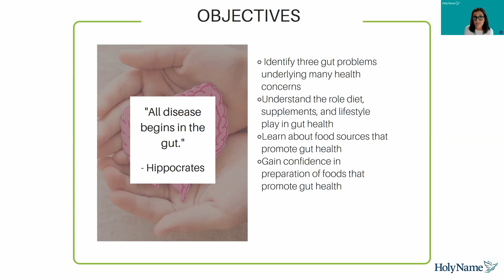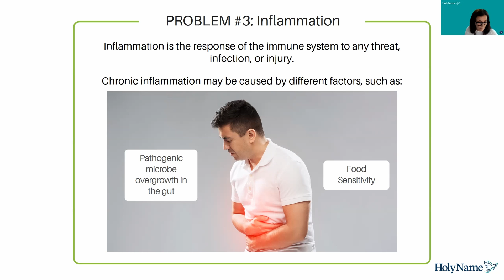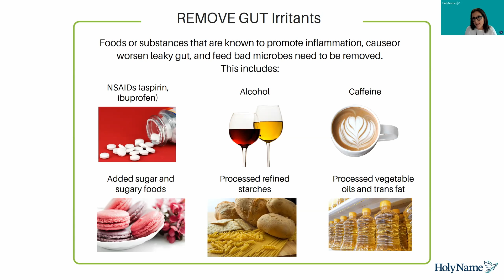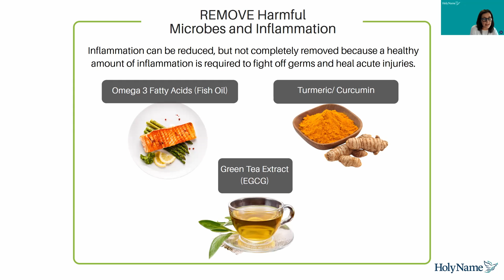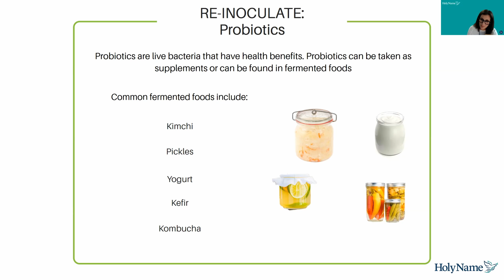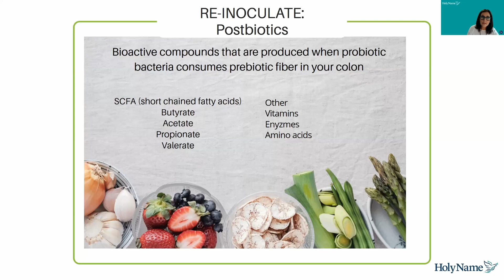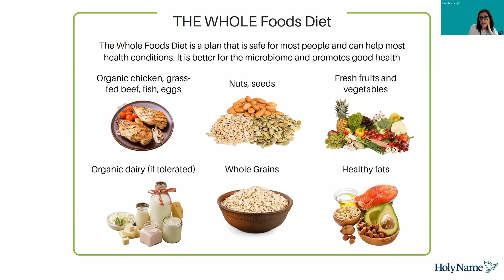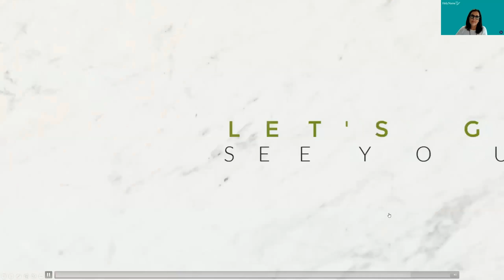Nutrition and Gut Health with Debbie Bessen, MS, RD, CSO, CLT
Why is gut health so important? The gut houses trillions of microbes that may be the root cause and solution to many health issues. Find out what you can do to create a healthy microbiome and a healthy you.

Debbie Bessen, MS, RD, CSO, CLT is the Nutrition Outreach Manager for Holy Name Medical Center and has over 25 years of experience as a registered dietitian nutritionist with broad experience within the field. She holds a Master’s of Science degree from Queens College and is a Board Certified Specialist in Oncology.
00:00 - Intro
01:09 - Objectives
02:08 - Gut Health Why It's Important
02:40 - Gut Health Info
03:27 - 3 Major Gut Issues
04:30 - Imbalanced Microbiome
06:42 - Increased Intestinal Permeability
07:44 - Inflammation
08:16 - The Trifecta
09:27 - IBS, IBD, and SIBO
11:52 - The 5R Protocol
13:14 - Remove Gut Irritants
14:07 - Remove Specific Foods
19:33 - Remove Harmful Microbes and Inflammation - Slide 1
20:45 - Remove Harmful Microbes and Inflammation - Slide 2
21:50 - Replace Microbes
25:52 - Repair Damage
26:45 - Re-Inoculate: Probiotics
29:03 - Prebiotics and Resistant Starches
29:55 - Prebiotics
31:39 - Postbiotics
34:40 - Benefits of Postbiotics
35:02 - Polyphenols
35:51 - Relax Topic 1
38:33 - Relax Topic 2
39:40 - The WHOLE Foods Diet
41:59 - Building a Gut-Healthy Plate
46:04 - Bone Broth